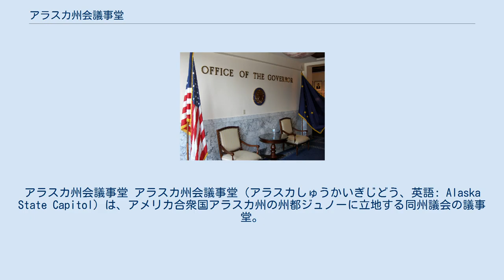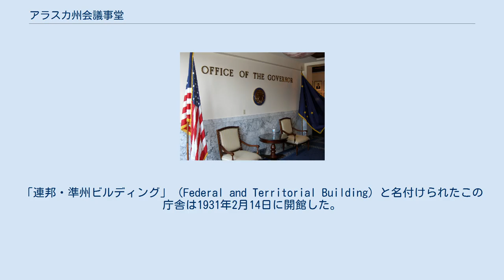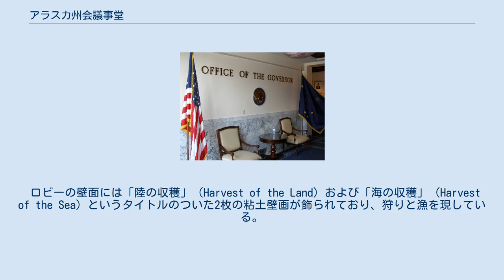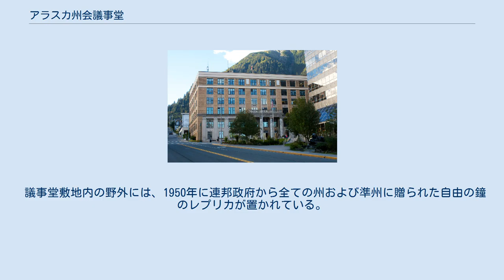アラスカ州会議事堂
アメリカ合衆国のアール・デコ建築
ジュノー_(アラスカ州)
アラスカ州会議事堂 アラスカ州会議事堂（アラスカしゅうかいぎじどう、英語: Alaska State Capitol）は、アメリカ合衆国アラスカ州の州都ジュノーに立地する同州議会の議事堂。
庁舎は4thストリート、メイン・ストリート、5thストリート、およびスワード・ストリートに囲まれたブロックに立地している。
6階建ての鉄筋コンクリート造の庁舎内にはアラスカ州議会の上下両院の議場のほか、州知事室および州副知事室が置かれている。
 1792年、ロシア領アラスカの最初の首都はコディアックに置かれた。
1808年に植民地の首都はニューアークエンジェル（現在のシトカ）に移された。
1867年にアメリカ合衆国がアラスカを購入すると、アラスカはアラスカ県として陸軍の管轄下に置かれ、ジェファーソン・C・デービス少将が最初の司令官に任命され、県都がシトカに置かれた。
しかし1877年にネズ・パース戦争が勃発すると、陸軍はアラスカから戦地へ再配置されると、アラスカ県は財務省の管轄下に置かれた。
その翌々年、1879年に海軍中佐レスター・A・ベアーズリーがシトカに駐留地を創設すると、今度はアラスカ県は海軍の管轄下に置かれた。
やがて1884年、連邦議会はアラスカ地区を創設し、初代総督にジョン・ヘンリー・キンケイドを任命し、シトカを地区の「臨時首都」とした。
1900年、連邦議会はシトカに代わって、地域経済の成長が著しく、重要度を増していたジュノーに地区の首都を移す法案を可決させた。
 1912年にアラスカ準州が成立すると、翌1913年、ジュノー市内のエルクス・ロッジ・ホールで最初のアラスカ準州議会が開かれた。
その後、1931年に最初の恒久的な準州会議事堂が完成するまで、アラスカ準州議会は開催地を転々としながら行われた。
 連邦議会はもともと、1911年にはアラスカ準州の議事堂建設予算を承認していたが、第一次世界大戦の勃発と用地買収の難航により建設は遅れ、1929年になってやっと、地元住民の寄付金も得て建設が始まった。
「連邦・準州ビルディング」（Federal and Territorial Building）と名付けられたこの庁舎は1931年2月14日に開館した。
このアール・デコ調の庁舎は、ジェームズ・A・ウェットモアを筆頭に、財務省のお抱え建築家によって設計されたものであった。
 この庁舎は、初期にはその名が示す通り連邦政府によって使われ、連邦裁判所および郵便局が入っていた。
1959年にアラスカが州に昇格した後は、この庁舎は専ら州政府によって使われている。
 アラスカが州に昇格し、州会議事堂に州政府が置かれた後も、ジュノーの州都としての地位は安泰ではなかった。
1960年、アンカレッジ・デイリー・タイムズのロバート・アトウッドはアラスカの経済中心地の近くに州都を移すことを推す社説を著した。
その結果、1960年にはクック湾岸・レールベルト地域に、また1962年にはアンカレッジから30マイル（48km）以上離れた西アラスカに州都を移す住民投票が行われたが、いずれも否決となった。
しかし、3度目の遷都案となった、アンカレッジ北郊、マタヌスカ・スシトナ郡内のウィローに州都を移す住民投票は1976年に通過した。
しかし1978年と1982年の2度にわたって、遷都予算は否決され、州都はジュノーに留まった。
退任間近となった当時の州知事ジェイ・ハモンドは、この州都移転問題について、ついに「腫れ物をランセットで切り開くことができた」と語った。
その後も、1994年にはワシラに州都を移す案が、また2002年には州議会をマタヌスカ・スシトナ郡で開く案が出たが、いずれも否決された。
 州会議事堂の建て替えも計画された。
2004年、新庁舎のデザインをめぐってコンテストが開かれ、カリフォルニア州サンタモニカの建築事務所モーフォシスが設計した、ガラスと鋼鉄で造られた、卵型のアトリウムを持つ案が優勝した。
しかし、優勝案よりも親しみをこめた注目を集めたのは、地元アラスカ州出身の建築家マリアン・クサトが設計した、フェデラル様式とロシアの教会の建築様式を組み合わせた、アメリカ合衆国・ロシア両国の伝統に裏付けられたアラスカ州の歴史を反映した案であった。
しかし、州政府によるサポートも十分に得られず、予算も不足し...